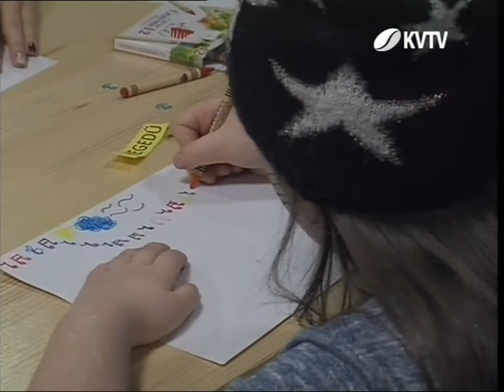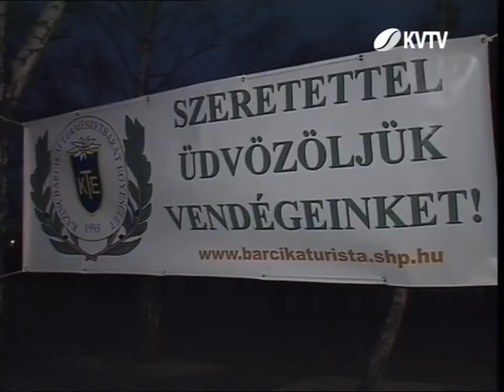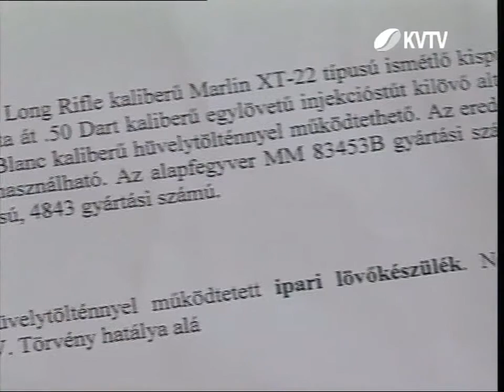KVTV - Presszó - 2016.02.09.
A KVTV Presszó című műsorának 2016. február 9-ei adása.